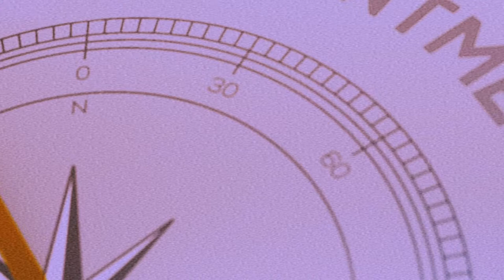Success Of Happiness |Motivational Speech| James alien|Gopal Shen Tech Presentation